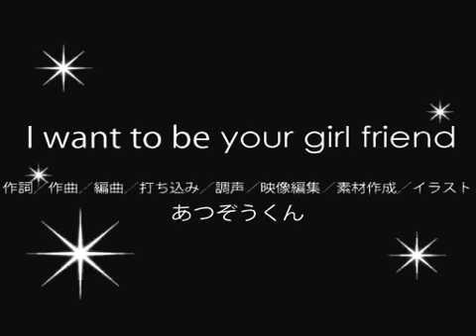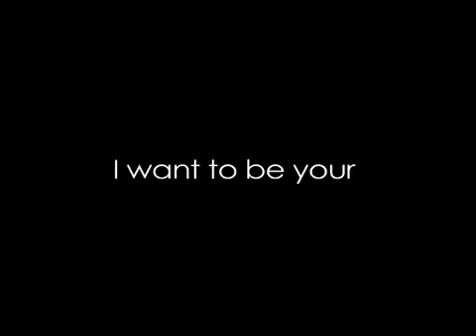【Hatsune Miku】 I want to be your girl friend